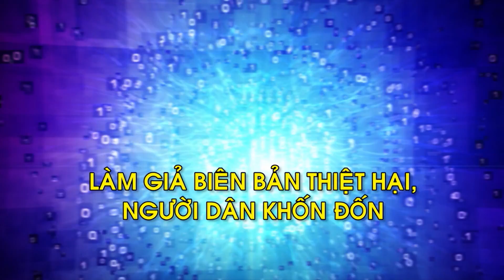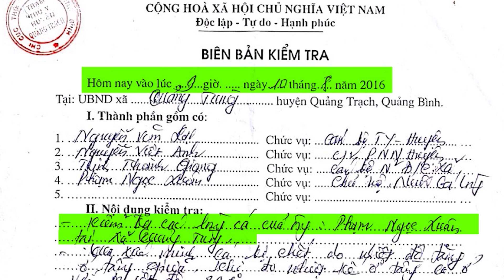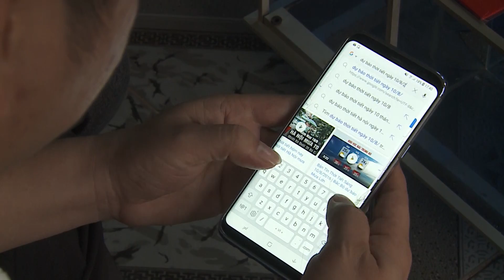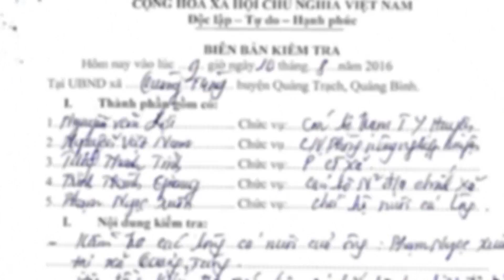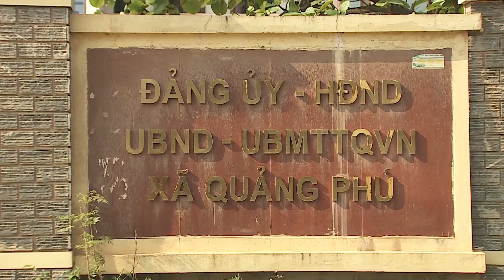DTQT - Vì sao người dan chưa được nhận bồi thường p1